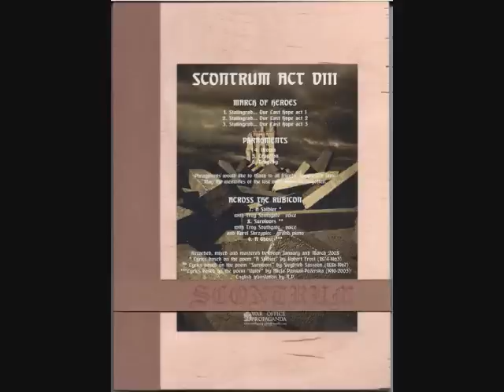Across The Rubicon - A Soldier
From the 2008 compilation "Scontrum Act VIII" on War Office Propaganda.

This video was uploaded to promote the album and allow others to preview it, and by no means is an attempt to pirate. Enjoy.